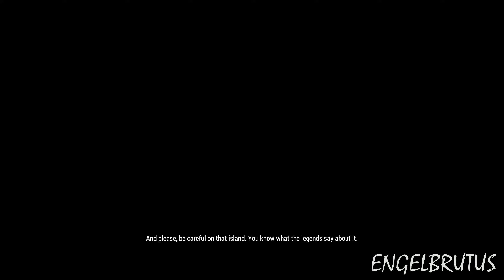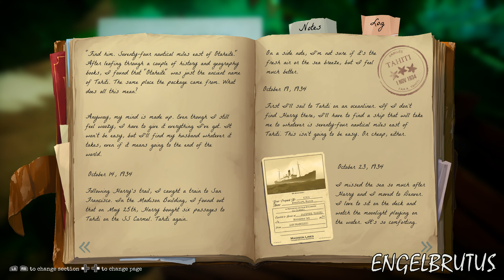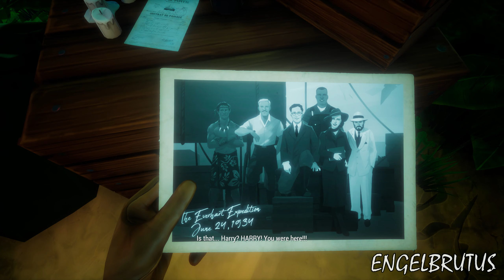Call Of The Sea - 74 Miles East Of Otaheite